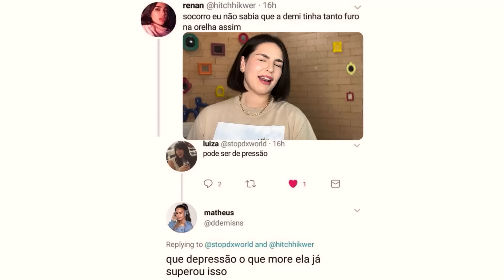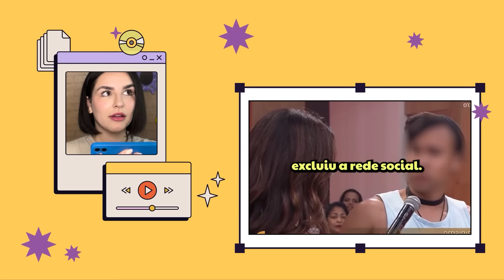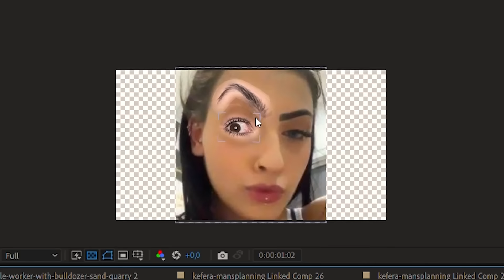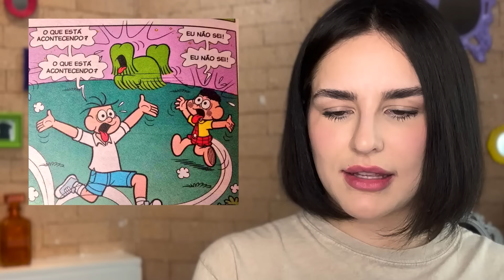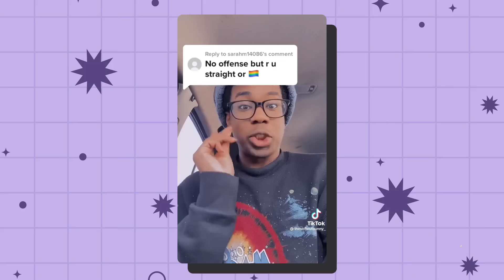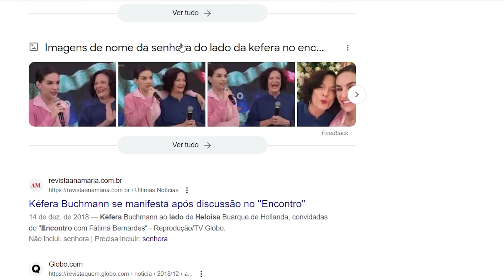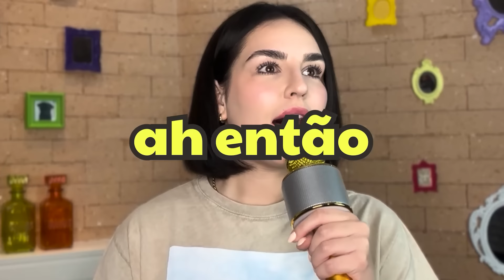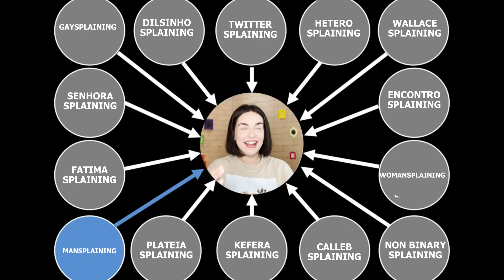PASSEI VERGONHA EM REDE NACIONAL!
VÍDEO NOVO TODA QUINTA-FEIRA, AS 19:00!